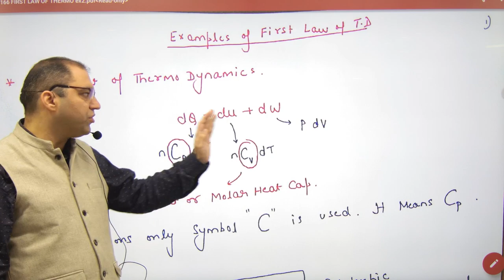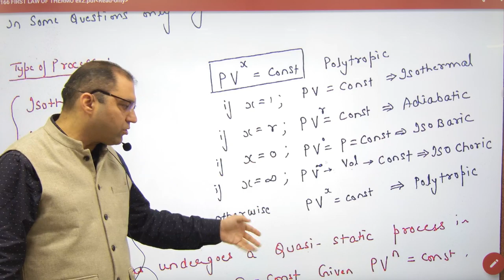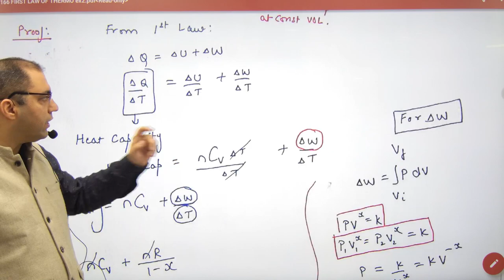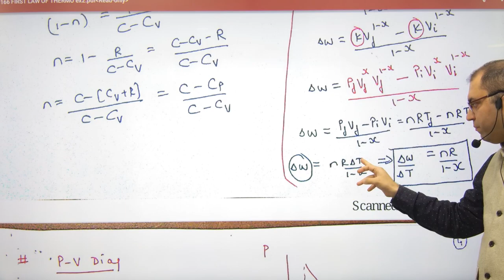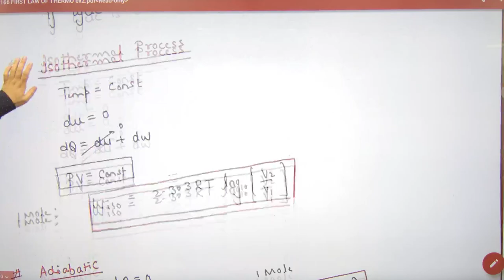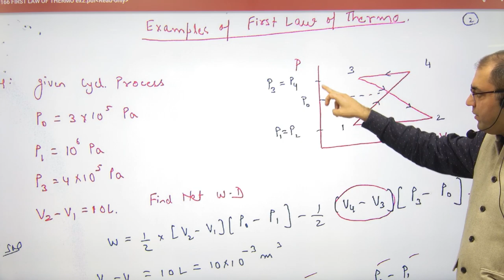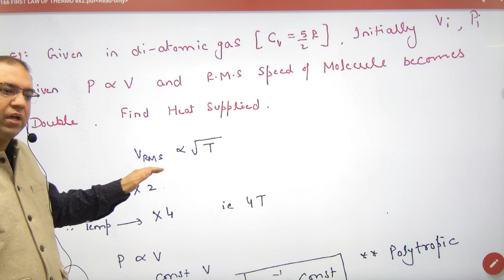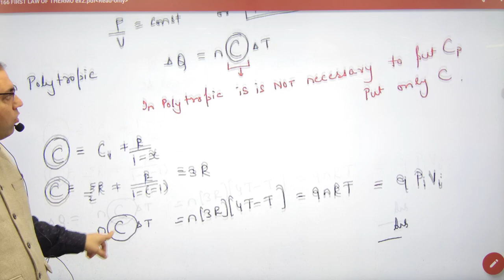341 Examples of First Law of Thermodynamics Competition part 1